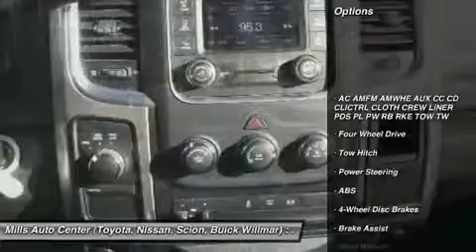2015 Ram 2500 4U150057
2015 RAM 2500 Willmar, MN
Stock# 4U150057

2000 S. 1st Street

*This 2015 Ram 2500 SLT* will sell fast Tires Rotated, and Oil Changed *Bluetooth* *Satellite Radio* *This 2500 has a very popular White exterior color with a Gray interior that looks fantastic!* *Please let us help you with Finding the ideal New, Used, or Certified vehicle.